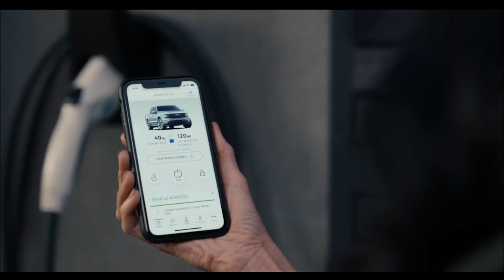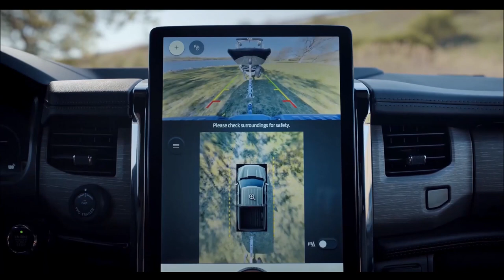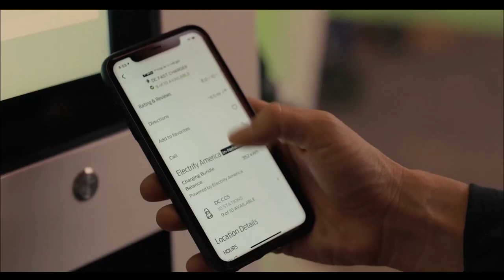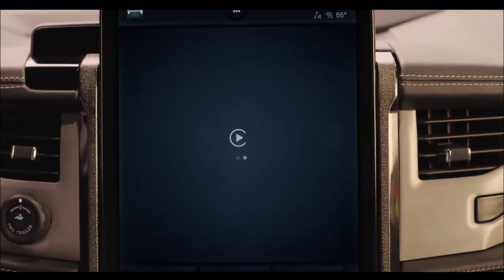FORD F150 LIGHTNING a picape 100% elétrica com 563 CV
Agora, sim, é oficial! A primeira picape totalmente elétrica da Ford, a F-150 Lightning, foi apresentada ao público. Após muita espera e bastante expectativa, a montadora garantiu que o veículo, que será produzido na fábrica da empresa em Detroit (EUA), chegará ao mercado em meados de 2022 repleto de tecnologia, autonomia de cerca de 500 km e preço (mais ou menos) acessível.

Mesmo sem ter todos os dados oficiais divulgados, a caminhonete elétrica promete bom desempenho, além de renovar a linha F-150. O veículo, por exemplo, chega equipado com dois motores elétricos (um em cada eixo) e tração nas quatro rodas com quatro modos de condução: normal, sport, off road e Tow/Haul.

Segundo a Ford, a picape elétrica terá até 571 cv de potência e torque máximo de 107 kgfm – o mais alto da história do modelo. Os dados preliminares apontam ainda aceleração de 0 a 100 km/h em apenas cinco segundos, mais rápida que um F-150 à combustão, por exemplo. Na versão mais básica do modelo, as especificações se mantém em suma, porém com 426 cv (o que também chama bastante atenção).